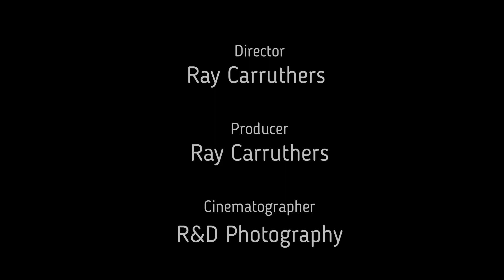Emma Alistair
You can always tell